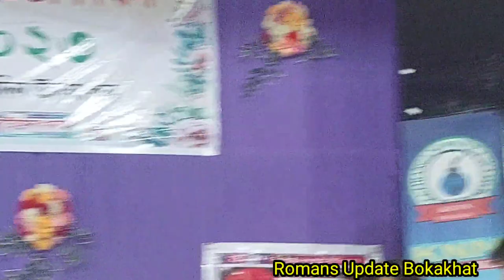কাজিৰঙা নিউজ নেটৱৰ্কৰ বিংশতিতম প্ৰতিষ্ঠা দিৱসৰ#সাংস্কৃতিক অনুষ্ঠান#সুকণ্ঠীTridisaborah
কাজিৰঙা নিউজ নেটৱৰ্কৰ বিংশতিতম প্ৰতিষ্ঠা দিৱসৰ#সাংস্কৃতিক অনুষ্ঠান